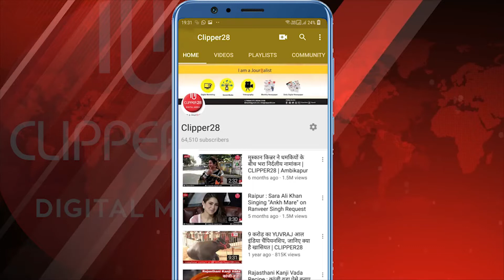कांग्रेसियो ने डीजल पेट्रोल की बढ़ती कीमतो के विरोध में रैली निकाल तहसीलदार को सौंपा | CLIPPER28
छ.ग.प्रदेश कांग्रेस कमेटी के आह्वान पर आज जिला कांग्रेस कमेटी गौरेला-पेंड्रा-मरवाही के तत्वावधान में डीजल-पेट्रोल के दामों पर हो रहे बेतहाशा वृद्धि के विरोध में एक दिवसीय धरना प्रदर्शन स्थानीय मरवाही बस स्टैंड मे किया गया, वक्ताओं ने केंद्र में बैठी भाजपा मोदी की सरकार को देश विरोधी बताते हुए कहा कि यह सरकार केवल भाषण देना जानती है आज अन्तर्राष्ट्रीय स्तर पर क्रूड ऑयल का 17 डालर प्रति बैरल है उस आधार पर पेट्रोलियम पदार्थों की कीमत में भारी गिरावट होनी चाहिए लेकिन मोदी सरकार की तानाशाही के कारण आज भारत के लोगों को मंहगे डीजल पेट्रोल लेना पड रहा है। वर्तमान दिनों में देश कोरोना महामारी से जूझ रहा है भारत की अर्थव्यवस्था चरमरा गई है बारिश के दिन शुरू है जहा भारत किसानों का देश है इधर मंहगे डीजल के चलते कृषक अपनी खेती नहीं कर पा रहे हैं। धरना प्रदर्शन के उपरांत समस्त कांग्रेस जन रैली बनाकर पैदल एवं साईकिल चलाकर मरवाही बस स्टैंड से तहसील कार्यालय पंहुचे जहां पर जिला अध्यक्ष के नेतृत्व में राष्ट्रपति के नाम पर तहसीलदार मरवाही को ज्ञापन सौंपा गया। इस पुरे कार्यक्रम में कांग्रेस के नेता व समर्थक भारी मात्रा में उपस्थित थे जिन्होंने पेट्रोल डीसल के बढ़ रहे दामों को लेकर मोदी सरकार के खिलाफ अपना आवाज़ उठाया है